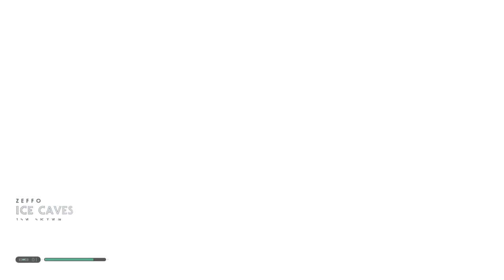Fun with Walkers! (Jedi: Fallen Order - Story Time! - Episode 7)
Episode 7
Killing walkers, driving walkers, ALL the walkers!

Game: Star Wars Jedi: Fallen Order

Timeline: